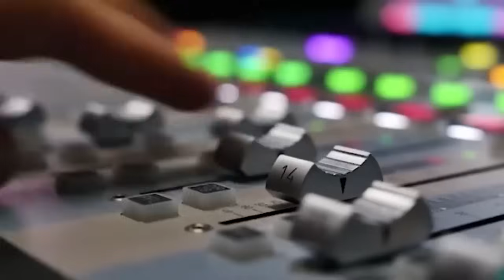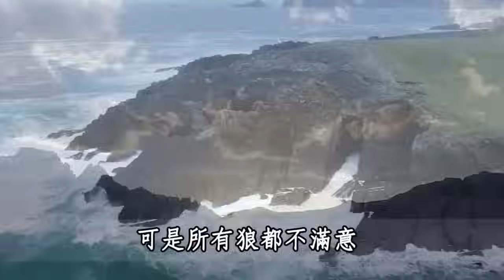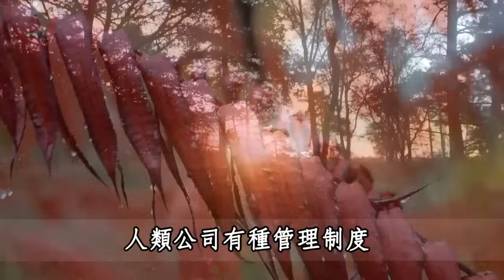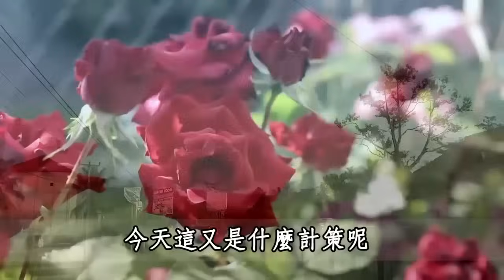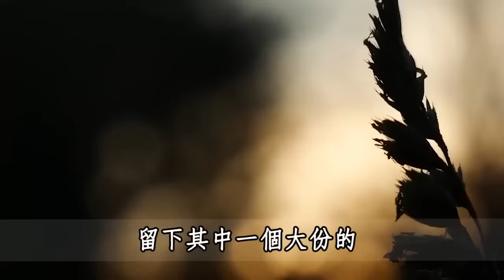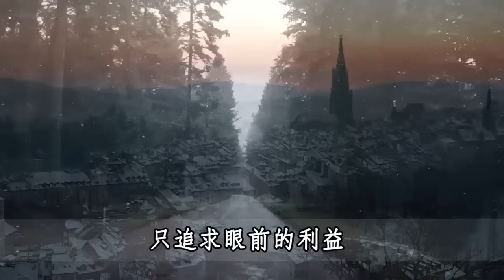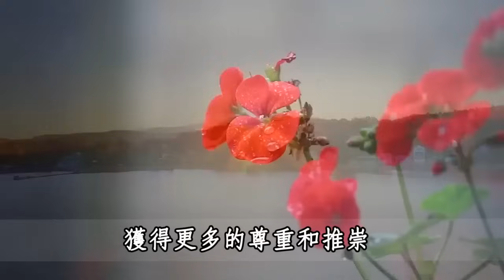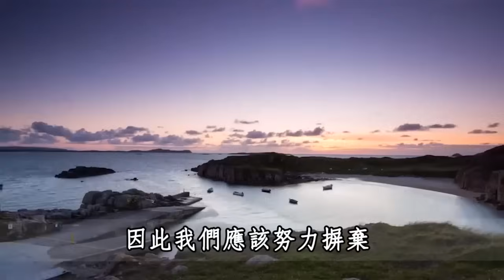富人思維：讓狼心甘情願去吃草，簡直是太高明了，我看了10遍還想看！ | 故事雖短，道理卻很深！ | 為人處世 | 佛禪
俗語：寧可試人棺，切莫試人鞋，為何這鞋比棺材更害怕？ 老祖宗的話有何深意？